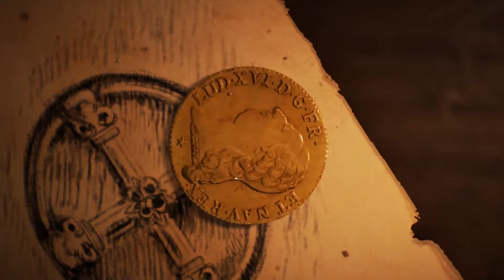Assassin's Creed Unity | Dead Kings Secuencia 13 Bajo la Tierra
No te pierdas nuestros stream de Gears 4, Rainbow Six, GTA 5, juegos de terror y mas campañas en Twich